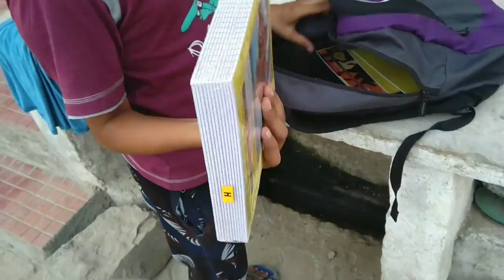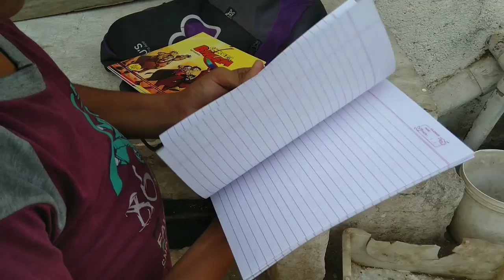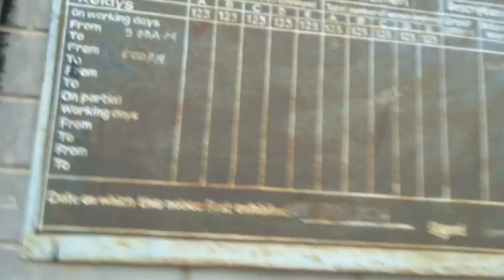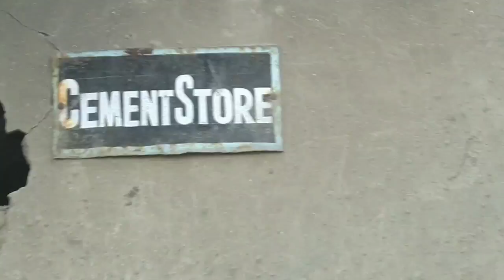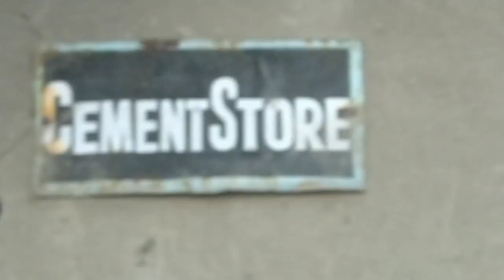My tuition teacher personal life / Short story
Directed by Hemant dhayal
Artist : Jitender kadyan
Artist : Hemant dhayal